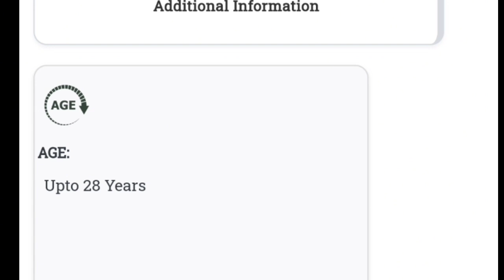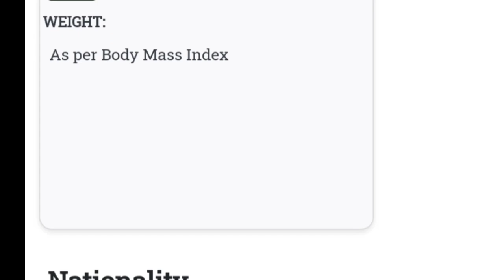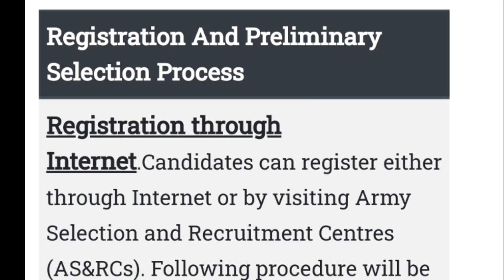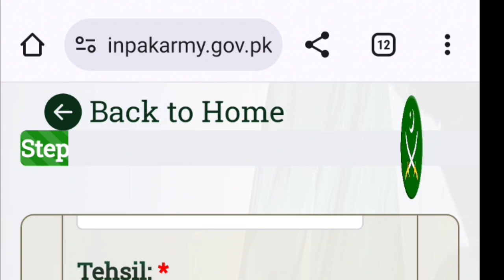Pakistan Army Captain Jobs 2023 24|Join Pakistan Army|Career Scope Central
Pakistan Army Captain Jobs 2023 24|Join Pakistan Army|Pak Army Latest Jobs 2023
Join Pakistan Army as a Captain - Latest Pak Army Jobs 2023 - Sanam Dilshad
Join Pakistan army as a captain jobs 2023||Pakistan as officer jobs
Pakistan Army Captain Jobs 2023 New Advertisment | Join Pak Army | Technical Job Info 1.0